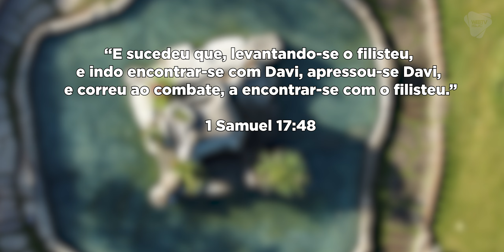A cada manhã - 1 Samuel 17:48 | 09/07/2023